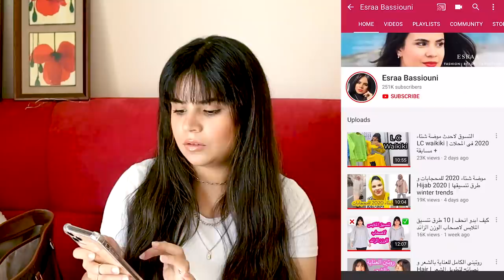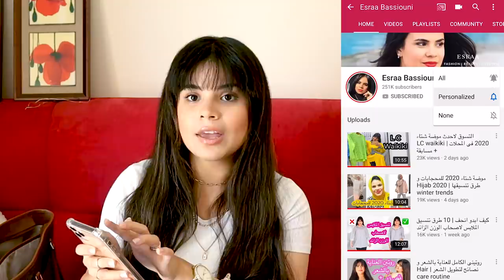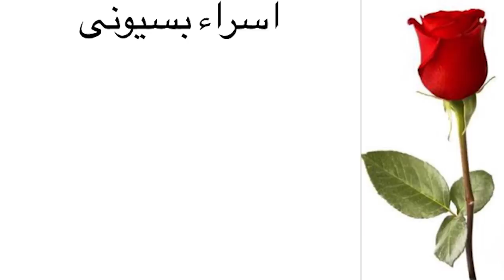ماذا يوجد فى حقيبتى ؟ | What's in my bag 2019 + مسابقة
اول مسابقة اعملها عندى بالقناة و الجائزة ساعة بقيمة 3000 جنية و بعد كدا كل شهر حيكون في جائزة جديدة
شروط دخول المسابقة:
تشتركى عندى بالقناة
تسيبى تعليق على الفيديو
تسيبى تعليق على صورة المسابقة في الانستجرام
ماتنسوش تشتركوا في القناة و تفاعلوا الجرس عشان يوصلكم فيدوهات الموضة يوم الجمعة و فلوجات يوم الاحد و فيديوهات عن خسارة الوزن يوم الاربعاء
اى خسيت 25 كيلو من غير دايت و حافظت على وزنى ثابت| How I lost 25 kilos
My name is Esraa Bassiouni, I am a total fashion addict
This is a lifestyle channel where I share a lot about my previous life experience and a lot of fashion and healthy lifestyle.
I hope you guys join me on my channel, I post three times a week

Much Love,
         Esraa